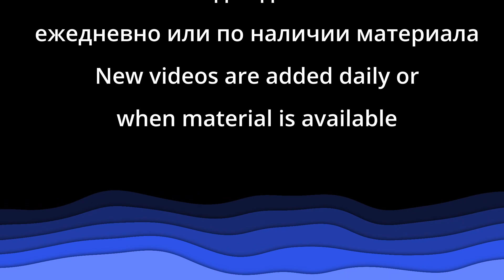Песня на вьетнамском языке - брат Хай - Церковь "Путь Истины" - Апрель, 2023